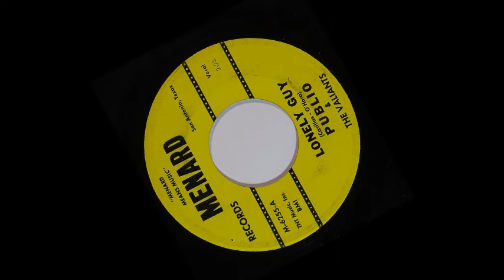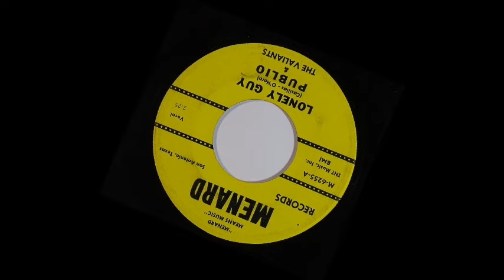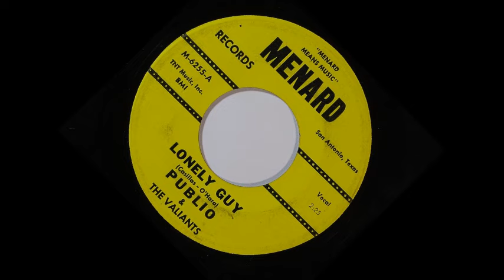TEEN Publio and The Valiants - Lonely Guy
Released on Menard 6255 /
Released on CD "VA - Teen-Age Dreams Vol. 16" /